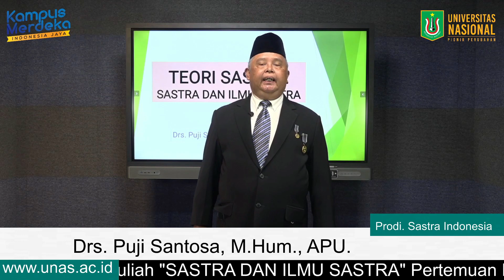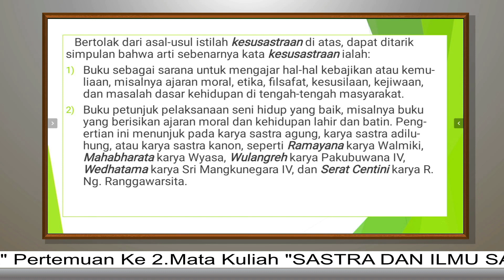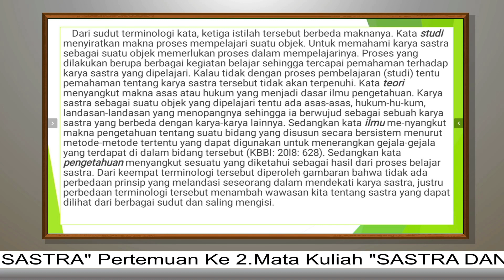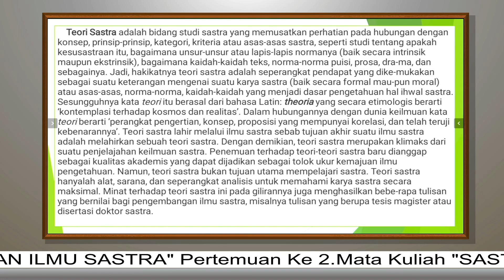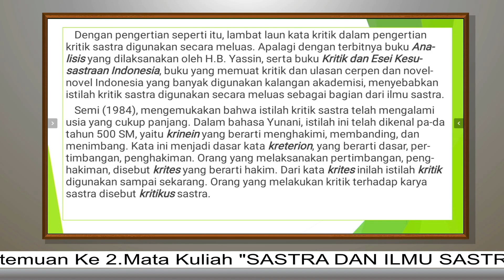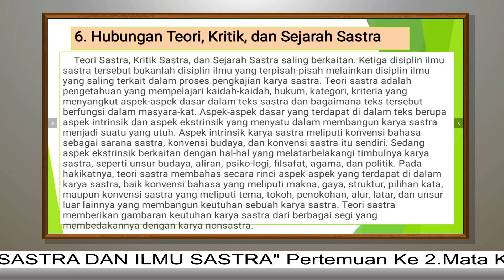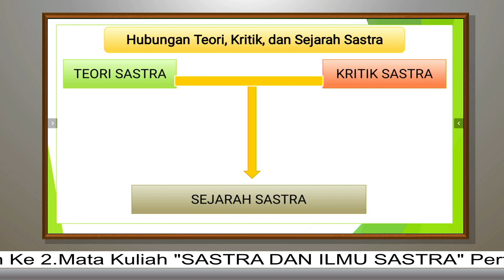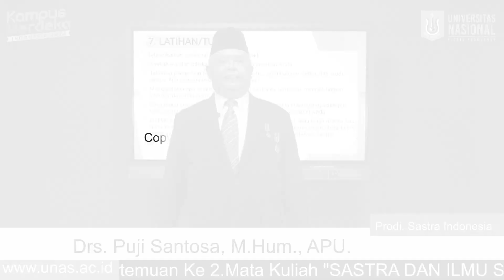Pertemuan 2 Teori Sastra: Sastra dan Ilmu Sastra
Mata Kuliah : Teori Sastra
Dosen: Drs. Puji Santosa, M.Hum. APU
Program Studi : Sastra Indonesia
Fakultas Bahasa dan Sastra
Universitas Nasional, Jakarta